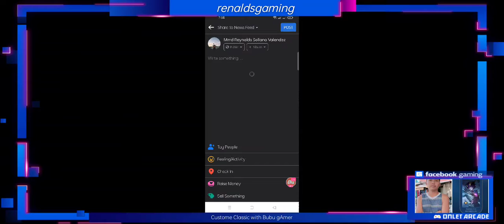Custom With GGWP LAKAS MO BRO